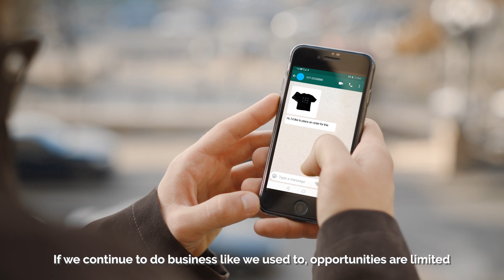Iklan Merdeka 2020 : KITA BOOST KITA - Selamat Hari Merdeka ke-63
Though the NewNormal has forever changed the way we live or run our businesses, we Malaysians are not the type to back down in the face of adversity. No matter the challenge or situation, we always know how to 'Boost' ourselves back again. 💪💪💪

Let's 'Kita Boost Kita', and seek out for more ideas, opportunities, and second chances, to overcome the NewNormal and live a better life, together. 🇲🇾